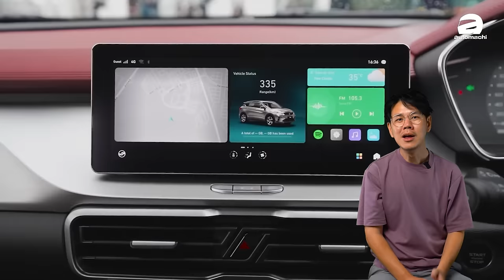2024上半年大马最畅销品牌：Honda 逆势上扬、Proton 被中国品牌影响销量下滑？（汽车咖啡馆）｜automachi.com 马来西亚试车频道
最近 MAA 公布了2024年马来西亚的5大汽车品牌，这五个品牌包括了 Perodua、Proton、Toyota、Honda 和 Mazda ，其中除了 Honda 以及 Perodua 之外其余的品牌都面临销量下滑，那么在整体市场增长6.6%的情况下销量下滑是不是因为中国品牌影响？我们今天就来个分析，看看市场现在是什么情况吧！